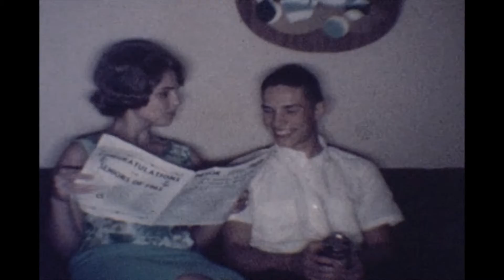Commentary by Sharon (Livengood) Dunham as she describes to me (Jared Trogdon) who is in the video.

Video provided by Harriett Livengood

Text provided with video

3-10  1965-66  Dan Livengood graduation, Jim Griffin (not related) graduation, Frances McNair, Lois Livengood, Jack and Troy McNair, Phil Dunham singing.